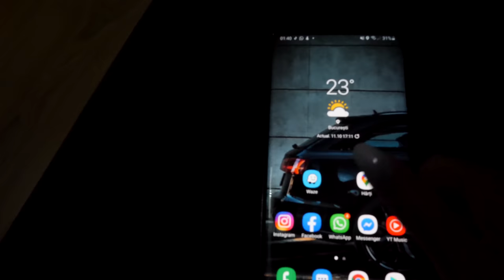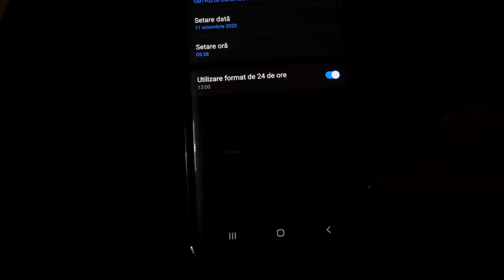E dimineață PRANK! M-a trezit la 3 dimineața! (Ne-am certat urât...)